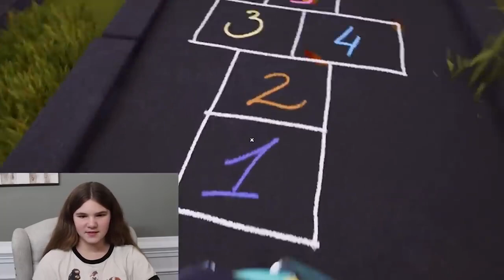Hello Neighbor 2! There's No Escape